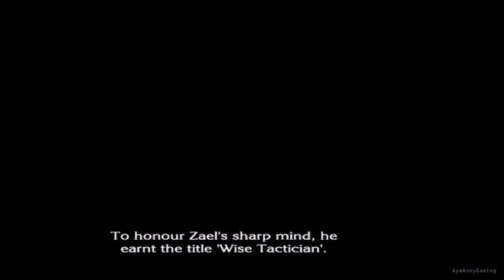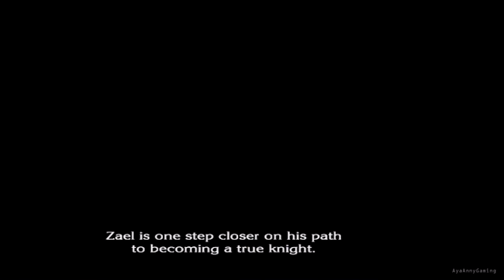The Last Story - Part 56 - Chapter 23